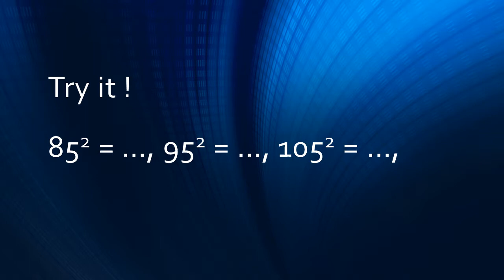Matematika, Hitung Cepat, METRIS